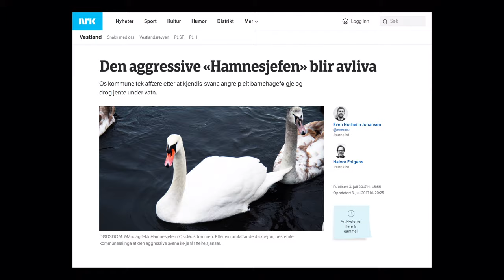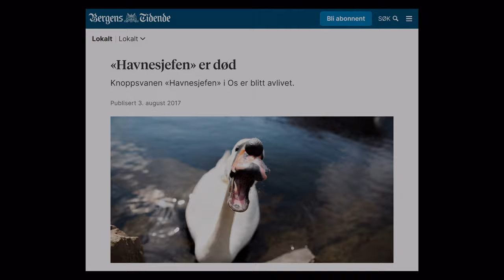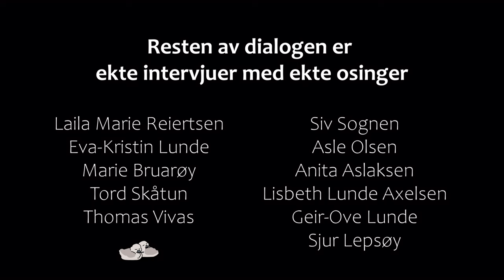Havnesjefen (2022)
!!PRESS CC FOR ENGLISH, NORWEGIAN OR FRENCH SUBTITLES!!

Havnesjefen er ein animert dokumentar laga av Mia L. Henriksen og Konrad Hjemli, og er eksamensfilmen deira fra Høgskulen i Volda i 2022.

The Harbourmaster is an animated documentary made by Mia L. Henriksen and Konrad Hjemli for their thesis film at Volda University College in 2022.

Priser/Awards:

Prix du Jury, Graduation Film Competition - Annecy International Animation Film Festival, 2023
Audience Award - Fredrikstad Animation Festival, 2022
Best Student Film - Factual Animation Film Festival, 2022
“Make-believe Award” for the Best Mock-Anima-Doc - Rising of Lusitania, AnimaDoc Film Festival, 2023
Best Manuscript - Amandus Blikkfang, 2023
Best Animation - Amandus Blikkfang, 2023
Honorable Mention from the Youth Jury - Amandus Blikkfang, 2023
Best Animation - Solbakken Salongfestival, 2022
Best Student Film - Good Natured Conservation Optimism Film Festival, 2023
Best Animation - Good Natured Conservation Optimism Film Festival, 2023
Audience Favourite - Good Natured Conservation Optimism Film Festival, 2023
Honorable Mention - Nordic Youth Film Festival, 2022
Special Mention -  TOFUZI International Animated Film Festival, 2022

Nominasjoner/Selections:

Nominee Best Short Film - Amandaprisen, 2023
Official selection - Kortfilmfestivalen, 2023
Official selection - Anima, The Brussels International Animation Film Festival, 2023
Official selection - Anifilm International Festival of Animated Films, 2023
Official selection - AnimaSyros International Animation Festival, 2023
Official selection - Animateka International Animated Film Festival, 2022
Official selection - Kaboom Animation Festival, 2023
Official selection - LINOLEUM Contemporary Animation and Media Art Festival, 2023
Official selection - Dokfilm, The Norwegian Documentary Film Festival, 2023
Official selection - Animatricks International Animation Festival, 2023
Official selection - Lille International Short Film Festival, 2023
Official selection - Festival of Animation Berlin, 2023
Official selection - Savigny Animation Film Festival, 2023
Official selection - Que du Feu Festival (Lyon Young Film Festival), 2023